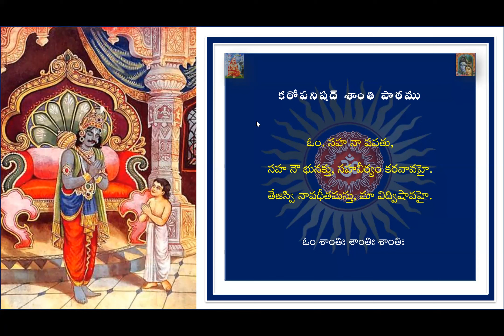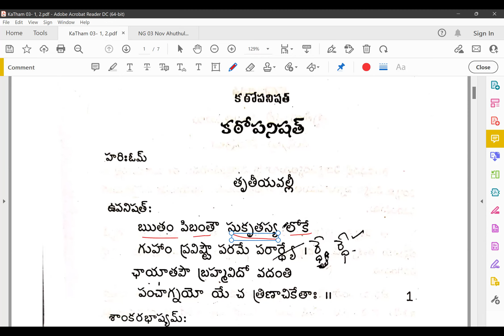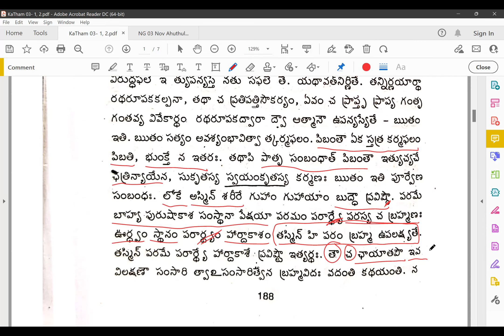KaTha Mananam 03 02 (01 Second Part)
KaThopanishth Mananam.
Truteeya Valli - 1st Manthram - Second part along with Sri Sankara Bhagavatpada Bhashyam. A humble attempt by Dr Sarma VSN Rachakonda